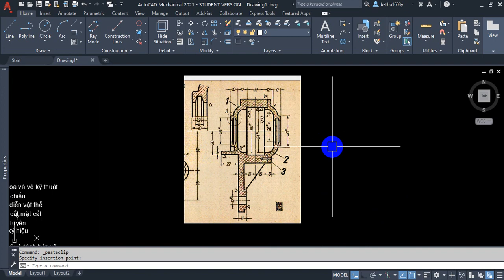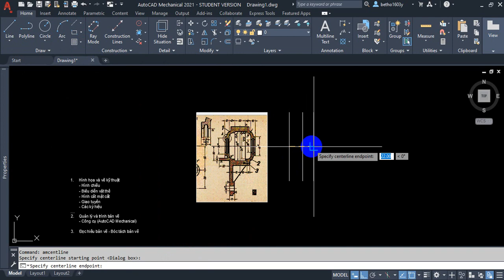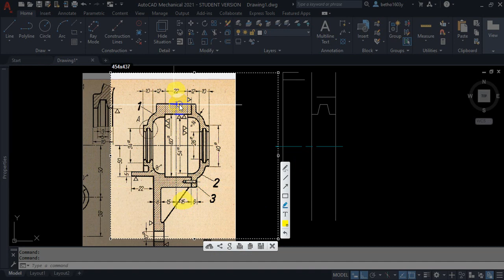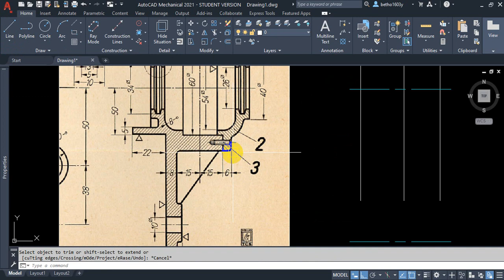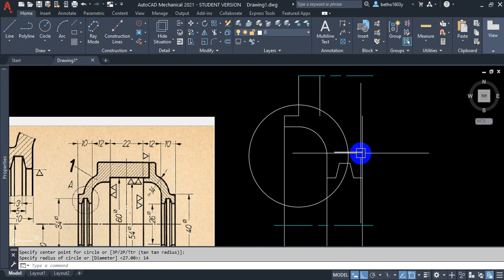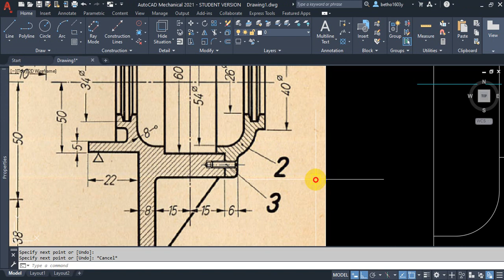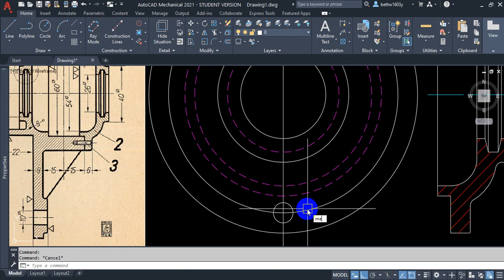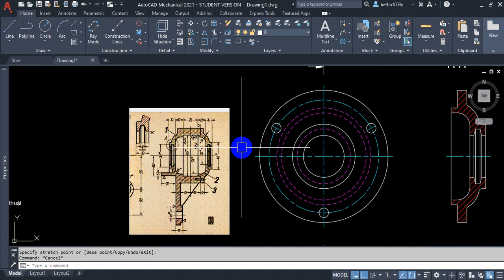Kỹ Năng Bóc Tách Bản Vẽ Cơ khí cho người mới | VADUNI | Bài 3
Kỹ Năng Bóc Tách Bản Vẽ Cơ khí cho người mới

Chào mừng bạn đến với chuỗi video Kỹ Năng Bóc Tách Bản Vẽ Cơ khí cho người mới của VADUNI
Trong chuỗi video này tôi sẽ hướng dẫn bạn cách Kỹ Năng Bóc Tách Bản Vẽ Cơ khí từ A - Z.

Bạn đang không biết Bóc Tách Bản Vẽ như thế nào?

Bạn muốn có một lộ trình để Tách Bản Vẽ nhanh?

Bạn quá mệt mỗi vì không biết bóc tách bản vẽ của mình từ đâu.

Đừng lo lắng, tất cả đã được Vaduni tích hợp sẵn cho bạn trong chuỗi video này.
Bạn sẽ wow khi xem xong chuỗi video hướng dẫn Kỹ Năng Bóc Tách Bản Vẽ Cơ khí cho người mới này.

Cùng bắt đầu nhé.

3.

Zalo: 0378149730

Đến với kênh VADUNI  bạn sẽ được chia sẽ:

1. Kỹ năng tự học các phần mềm chuyên ngành cơ khí

2. Kinh nghiệm tự học Autocad và Inventor nhanh nhất cho người mới bắt đầu

3. Chia sẽ kiến thức Autocad từ cơ bản đến nâng cao nhất

4. Chia sẽ kinh nghiệm khai triển hình gò cho người đi làm